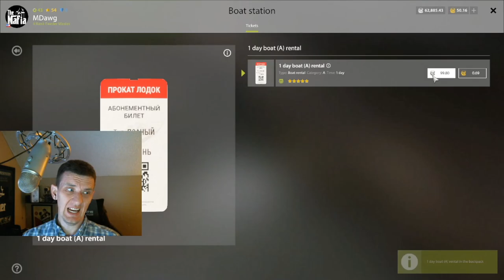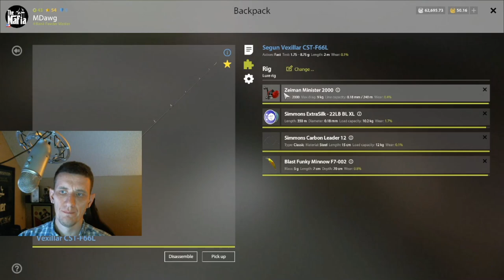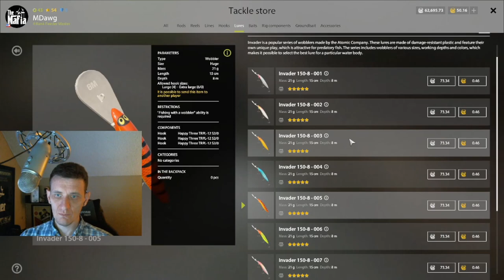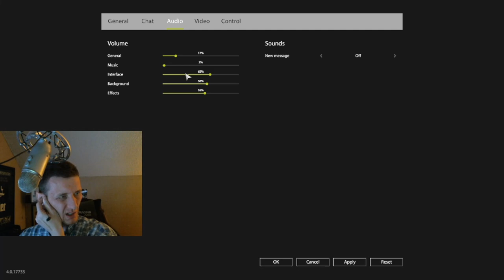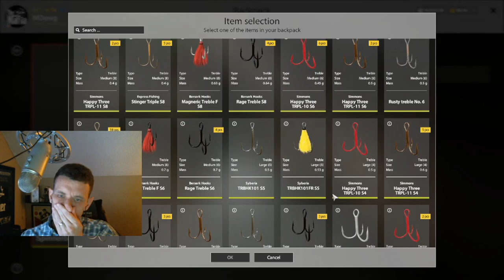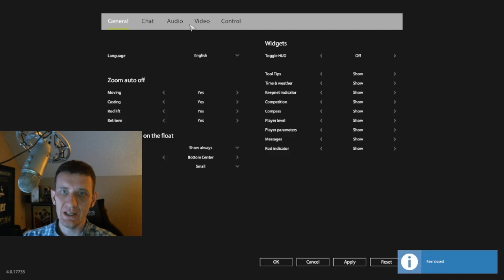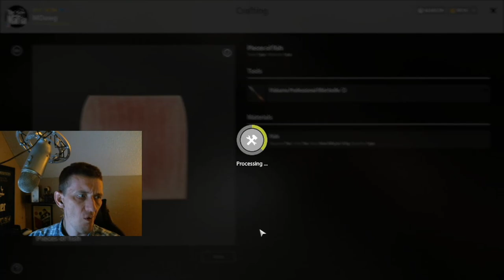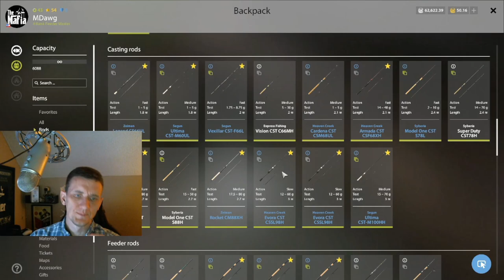Russian Fishing 4 Ladoga Archipelago First Time Fishing at New Map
Tell me what you think of this new map trailer?!?